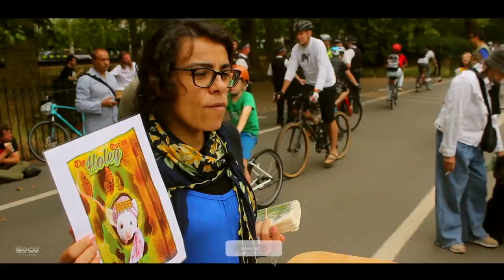Hatun_Ali Dawah Incident | Refusing to defend Islam | Speakers Corner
::::::Topic Highlights:::::: Hatun Tash asking Muslim apologists about the "holes" in the Quranic narrative.